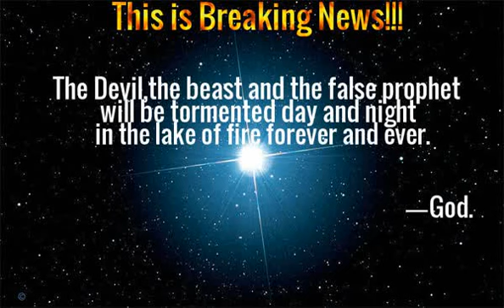Impellitteri - The King Is Rising.